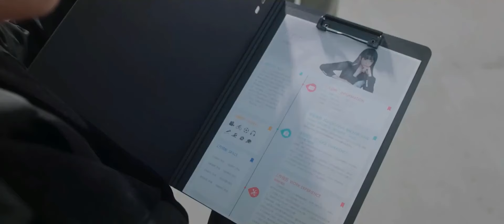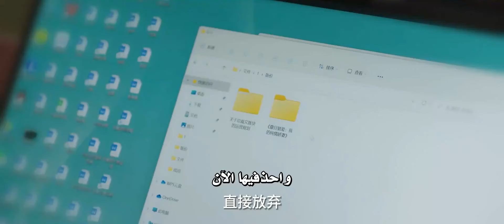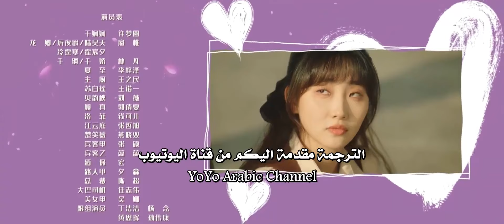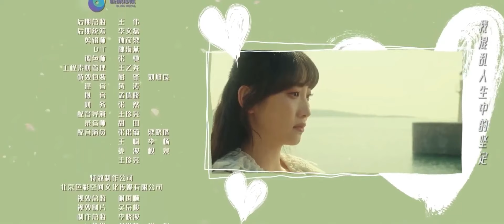رئيس فندق متسلط يقع في حب موظفته المجتهدة التي لا تطيقه 15 ( حب في الفندق | Love in The Hotel )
اسم الدراما بالعربي : حب في الفندق
اسم الدراما بالانكليزي : Love in The Hotel
اسم الدراما بالصيني : 今天总裁顺利退房了吗
تصنيف الدراما : رومانسي , كوميدي , دراما , اعمال

💬القصة :
شيان شيان موظفة مجتهدة تخوض صراع يومي و مغامرات في فندق نيفرلاند مع رئيسها المتسلط  لتقع في حبه دن ان تعلم 😍😍